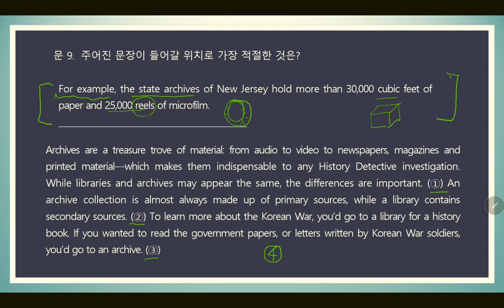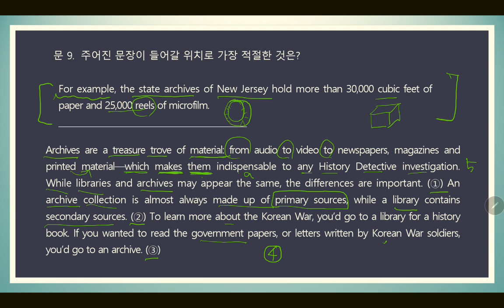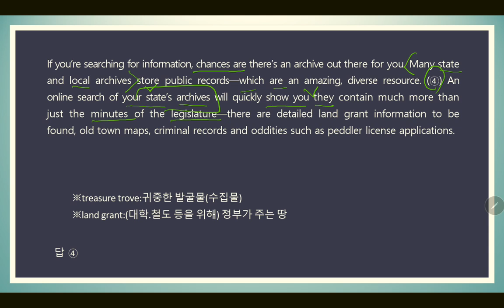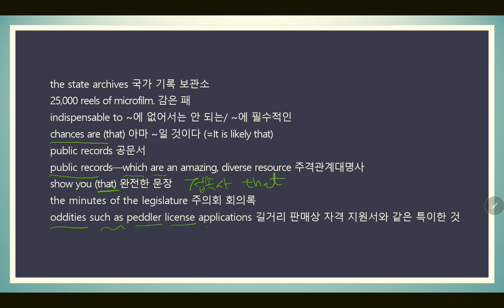9급공무원영어기출문제/2021국가공무원 9급 9번